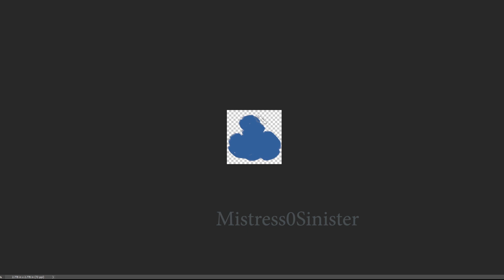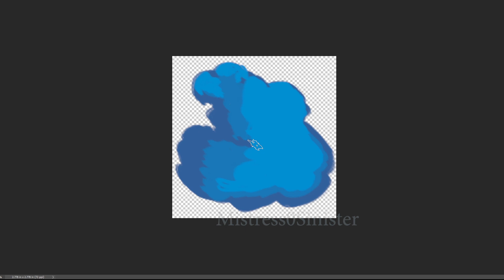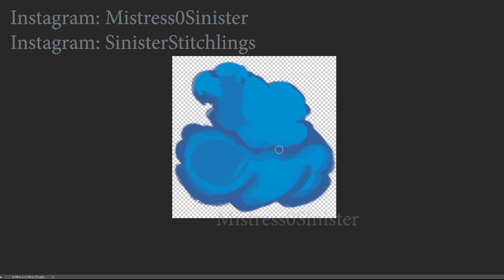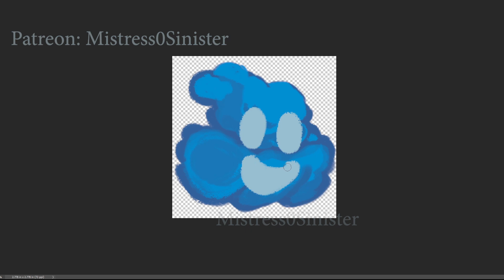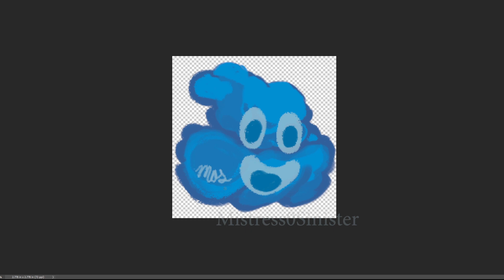I made an Emote! | An introduction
Hello again!